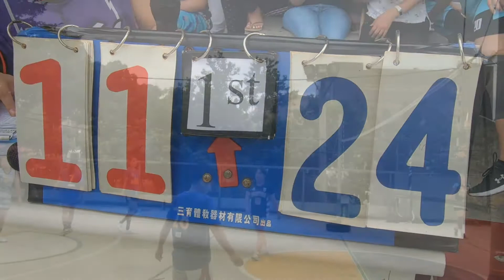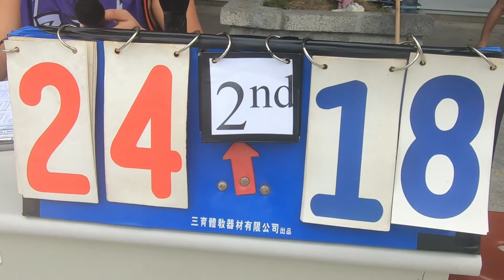Volleyball league 2020 game 15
both team ay pasok na sa semi`s,  both team nmn magagaling kahit alam na nila sino papasok sa semi`s, binibigay pa rin nila ang best, thanks sa sa inyo hope magkikita pa nmin keo next season,I hope that you  have enjoyed this video so hit that " LIKE" bottom and "SHARE"